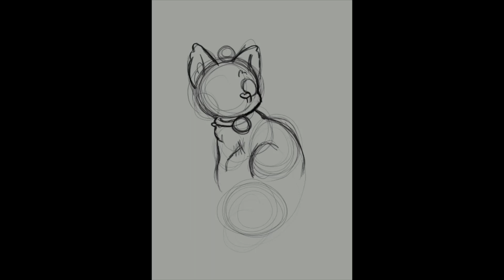Wolf space | Speedpaint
Now onto the icons for this set. The icons won't be in a speedpaint format but i shall get them finished in my spare time.✨🧡

Absolute big support to all the music I use, go give the music artists some love for providing free music to use.